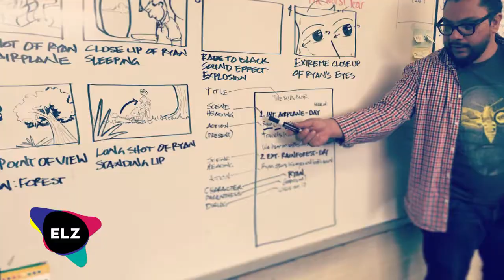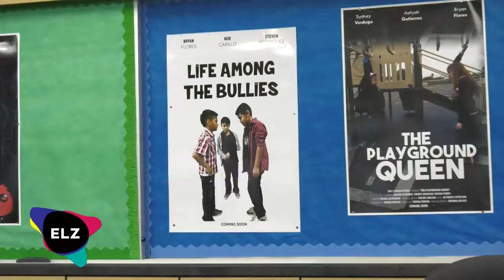Latino Film Institute Youth Cinema Project Founded by Edward James Olmos | ELZ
Season 1 | ELZ